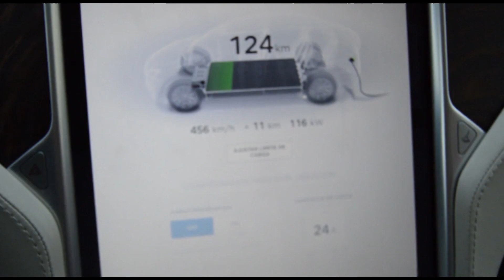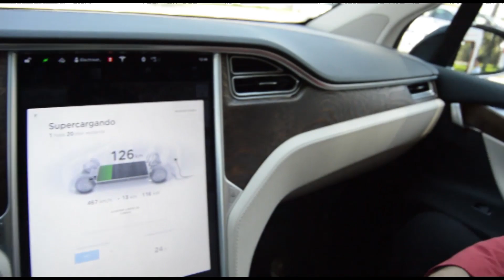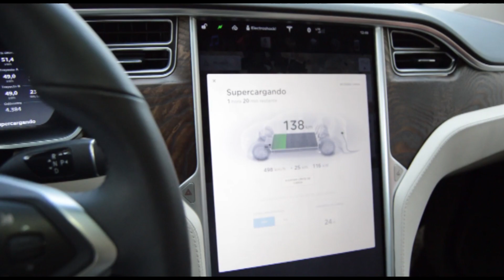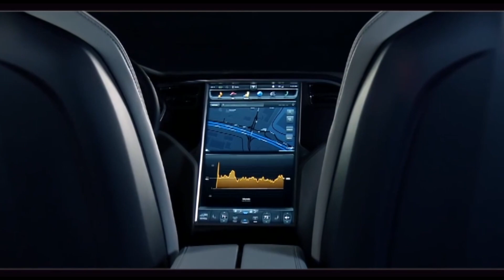🔴 Viaje con Autopilot Tesla Model X y evita un accidente!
Viaje con Autopilot de Madrid a Valladolid, te contamos la experiencia y cómo nos salva de un accidente.

Cómo funciona el autopilot??

Vas a comprar un Tesla?
Acceso a supercharger gratis de por vida Model S y X con el código de referido:

Quieres un coche eléctrico de segunda mano con toda garantía?

Quieres información sobre vehículos eléctricos y donde encontrar puntos de carga